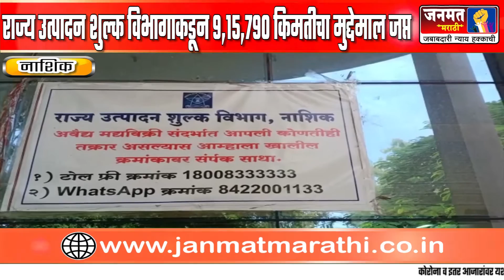नाशिक । राज्य उत्पादन शुल्क विभागाकडून ९,१५,७९० किमतीचा मुद्देमाल जप्त